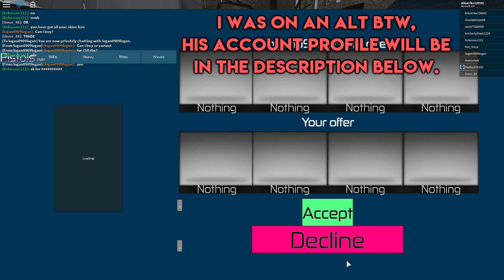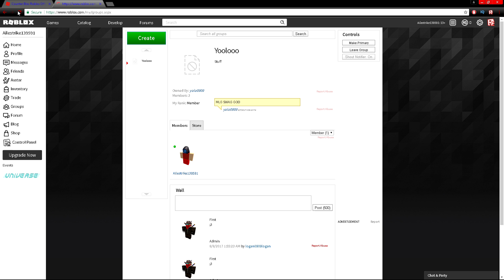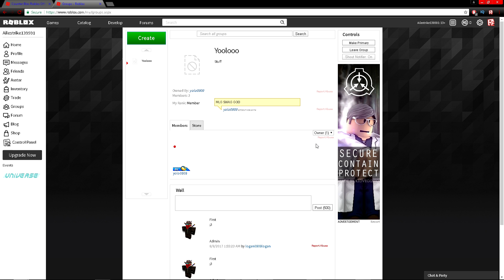Dumb Kid Tried To Scam Me In CBRO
I was on an alt and a dumb kid tried to scam me, there are ways kids scam other kids for skins and knives but this was just dumb...    :l

Want to mention that he was reported many times from scamming so I'm not the only one that is doing this.